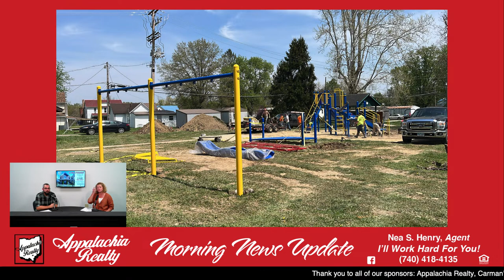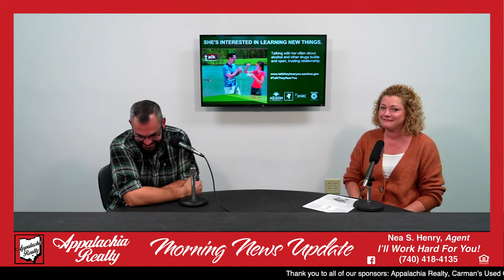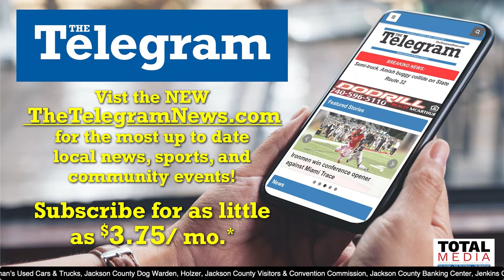Main Street TV: Phillip Buffington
This morning we are joined by The Telegram News Associate Editor Phillip Buffington! Phil has some news from the festival pageant circuit with the Jackson County Fair and Wild Turkey Festival.